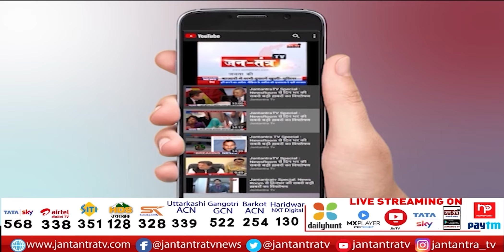Anil Choudhary On Satyendra Jains Arrest | Congress Protest On satyendar Jains Money Laundering Case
About Video:
SatyendarJainsMoneyLaundering Case

In This Video:
Anil Choudhary On Satyendra Jains Arrest,
Congress Protest,
 satyendar Jains Money Laundering Case,